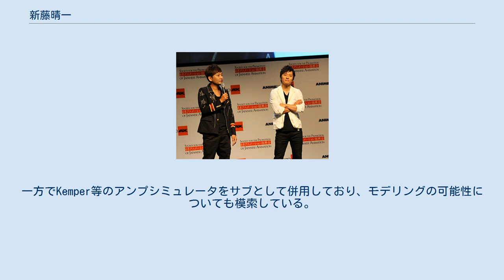新藤晴一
新藤 晴一（しんどう はるいち、1974年9月20日 - ）は、日本のミュージシャン、作詞家、作曲家、音楽プロデューサー。
ポルノグラフィティとTHE 野党のギタリスト。
デビュー当初のアーティスト名はハルイチ。
広島県因島市土生町出身。
妻は女優の長谷川京子。
 その他 中学生の頃にBARBEE BOYSの影響を受けてバンドを意識し始める。
高校受験期に友人からエレキギターを借り、その頃から高校に入ったらバンドをしたいという思いを抱く。
 1990年 - 1992年 1990年に因島高校に入学。
入学当初は野球部に所属していたが一年で退部し、軽音楽部に入部する。
また、1年生の頃（時期不明）に「KONTA（BARBEE BOYS）のようにサックスを吹きながらボーカルをやりたい」という思いからソプラノ・サックスを購入し、同じく因島高校に通っていた従兄弟らを誘い、コピーバンドNO SCOREを結成する。
2年生となったある日、同級生の岡野昭仁と一緒に行ったカラオケにて岡野の歌の上手さに惹かれ「秋の文化祭にコーラスとして参加してくれないか」と勧誘し、メンバーに岡野が加わる。
文化祭での初ライヴではBARBEE BOYSやBOØWYをコピーをしたが、後に「思い出さないようにしていた」と語る出来で、文化祭後にドラムスの従兄弟から「おまえ、ギターやらん？」と言われたことから岡野にボーカルを譲り、ギターを担当するようになった。
当時は高校の視聴覚室で週に一度練習をしており、XやZIGGYなどをコピーしていたという。
3年生の文化祭前、保育園時代の少しの期間と小学校・中学校時代の同級生であったTamaがベースとしてメンバーに加わり、秋の文化祭ではX、ZIGGY、BOØWY、聖飢魔IIなどの楽曲計10曲を演奏し、演奏を聴いた同級生や後輩からの声援に夢を抱くようになったという。
また、当時はHIDEやヌーノ・ベッテンコート（エクストリーム）、スラッシュ（ガンズ・アンド・ローゼズ）といったギタリストから影響を受けていたと述べている。
 1993年 - 1996年 1993年春に高校を卒業。
NO SCOREは事実上解散となり、福山市の情報処理系の専門学校に入学する。
しかし、入学直後から「自分の居場所はここじゃない」という思いを抱き、2ヶ月ほどしか通わなかったという。
当時、Tamaが因島に残って高専に通いながらバンド活動をしていたため、新藤は福山から因島に通ってバンドに参加させてもらい、次第にTamaとオリジナル曲の制作をするようになる。
夏頃からは様々なコンテストに出場し、尾道・三原地区で行われた楽器店主催コンクールで優勝するなどしている。
冬頃にTamaと共に上阪を決心し、1994年春に前年に上阪していた岡野ら、NO SCOREのメンバー5人全員が大阪で再会を果たす。
再びバンドを結成したが、生活固めに忙殺され、ほとんど活動しないまま2人が脱退する。
生活も落ち着いてきた夏頃から新たにバンド活動を始め、新藤自身がポルノグラフィティと名付ける。
その後は城天や心斎橋筋2丁目劇場でのライヴやイベント出演など、精力的にバンド活動を行う。
 1997年 - 1998年 1997年3月に『ソニーミュージック SDグループオーディション』に合格し、ソニーミュージック（SME Records）と契約を結ぶ。
その後所属事務所がアミューズに決定し、9月末に活動拠点を大阪から東京に移す。
1998年夏頃からポルノグラフィティのメジャーデビューに向け、本格的に楽曲制作やレコーディングを開始した。
 1999年 2000年 2003年 2004年 2005年 2008年 2009年 2010年 2011年 2012年 2017年 2018年 2019年 2020年 Gibson Fender その他 一覧 一覧 デビュー初期から2007年頃まで、Trio、DC-30、JCM系をライヴで使用していた。
 現在はオールド系マーシャルとDC-30の組み合わせをメインとしている。
一方でKemper等のアンプシミュレータをサブとして併用しており、モデリングの可能性についても模索している。